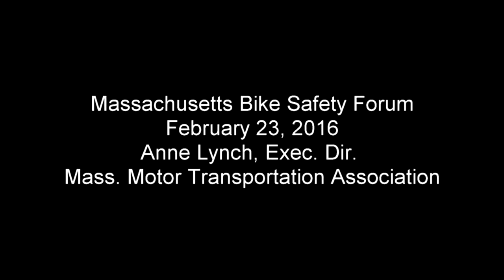Anne Lynch, Executive Director, Mass. Motor Transport Association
Anne Lynch Executive Director, Mass. Motor Transportation Association gives a perspective from the trucking industry on truck-bicycle crashes